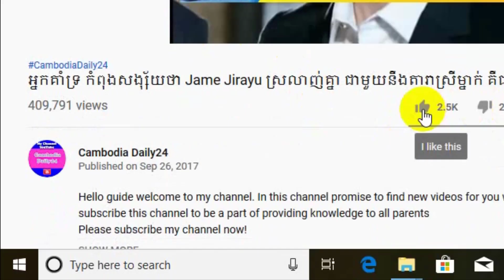rose blackpinkមកមើលសម្រស់បងស្រីនាងមិនណយ, jk,Jungkook birthday 01- september -2019, Cambodia Daily24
▬▬♥ ✅Next Videos

cambodia news,
rfi khmer,
Khmer1st,
chhem heing,ourn sarath,cambo report,
rfa khmer radio, voa khmer news, khmer hot news,
you tube, mr. sc channel,breaking news,
cambodia hot news, khmer song 2018
, khmer daily, cambodia daily, cambodia 2018, ពត៏មានតារាសិល្បៈ,ពត៏មានតារា,តារាខ្មែរ, khmer, news, g devith,
ងួនចាន់ដេវីដ ចេញពីហង្សមាស, ប៉ាច គីមមួយ,
ខេមរៈសិរីមន្ត,ព្រាបសុវត្ថិ, សុខ ពិសី,  ឱក សុគន្ធកញ្ញា,
 rasmey hang meas, iphone xs, khmer news clip,
rfi khmer radio, rfi khmer, khmer news 2019, cambodia news,
rose blackpink,មកមើលសម្រស់បងស្រីនាងមិនណយ, jk,Jungkook birthday 01- september -2019, Cambodia Daily24 ,

01september2019, Cambodia Daily24

      ●▬▬▬▬▬▬▬ஜ۩۞۩ஜ▬▬▬▬▬●

      ●▬▬▬▬▬▬▬ஜ۩۞۩ஜ▬▬▬▬▬●